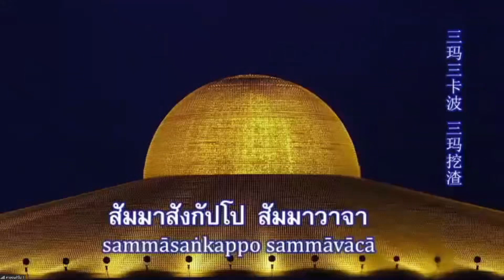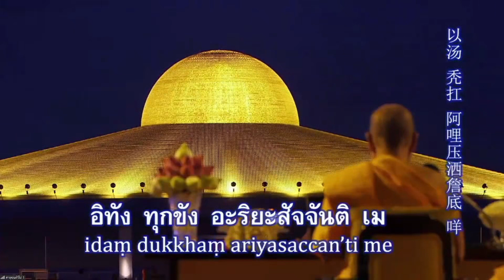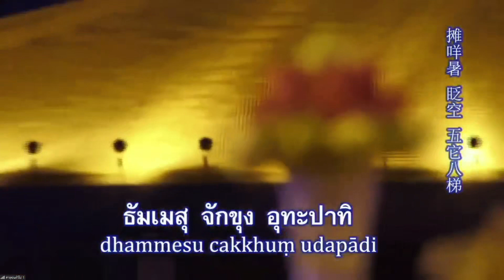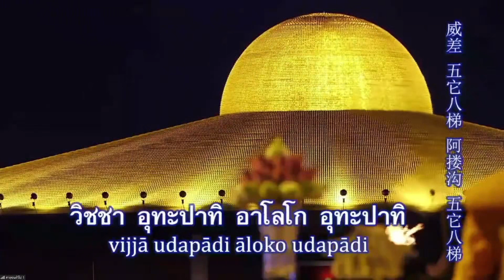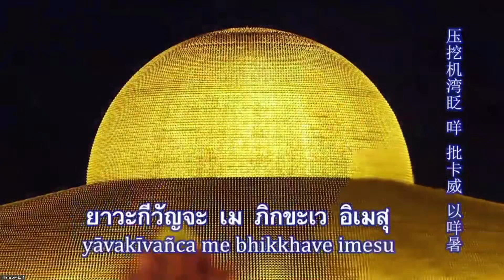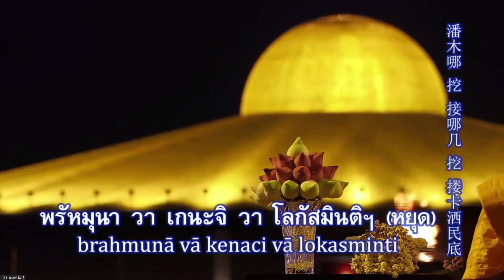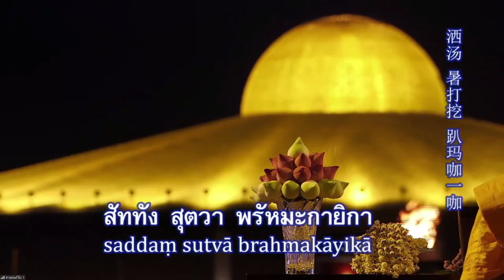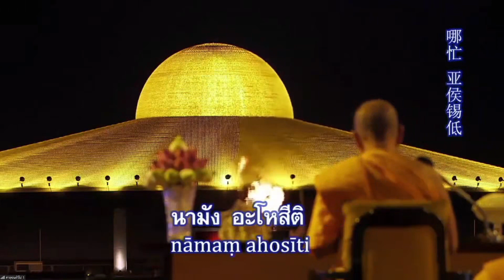20210705 มุ่งสู่ 15 ล้านซูม สวดมนต์ นั่งสมาธิ แผ่เมตตา หน้าพระมหาธรรมกายเจดีย์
รายการพิเศษ มุ่งสู่ zoom 15 ล้าน
สวดมนต์ นั่งสมาธิ แผ่เมตตา
หน้าพระมหาธรรมกายเจดีย์